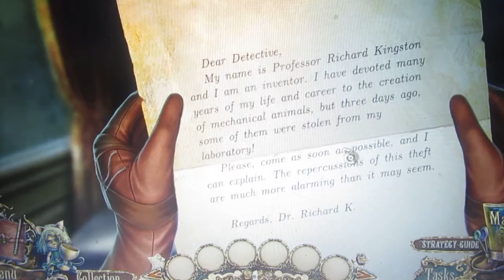Loutkové divadlo : Fatální chyba END a bonus část 1